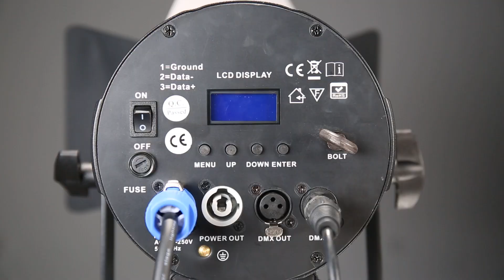100W Fan-Less LED Frensel Light Cool/warm White RA90